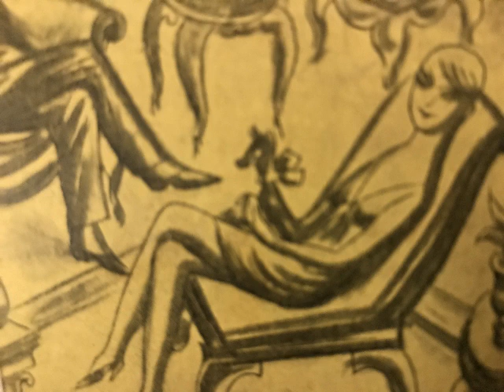Francisco Canaro Jazz-Band, Pretty little Baby (Mi linda chica), Foxtrot, Buenos Aires, 1926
Jazz-Band Francisco Canaro. Pretty little Baby (Mi linda chica), Foxtrot von Bernie und Baker. Aufgenommen 1926, Disco Nacional Odeon, Argentinien. Eine Schellackplatte aus dem Schallarchiv des Radiomuseum Hardthausen.